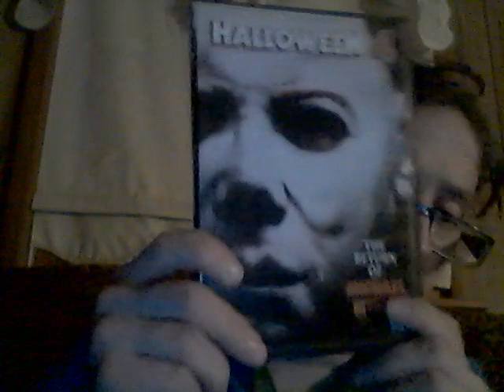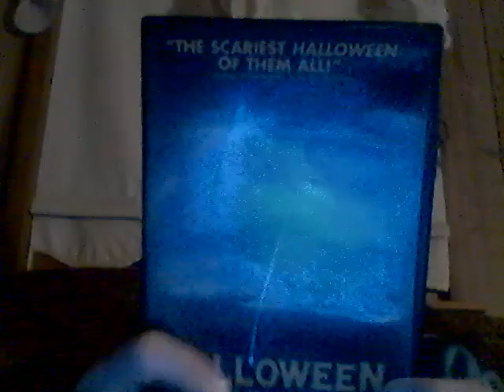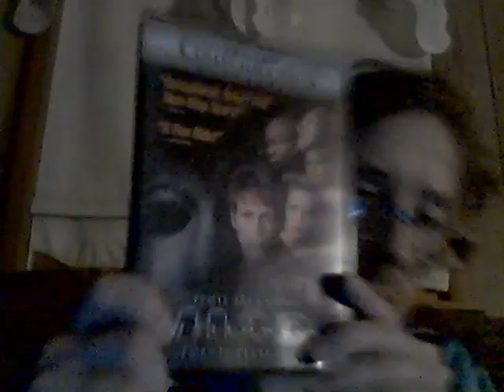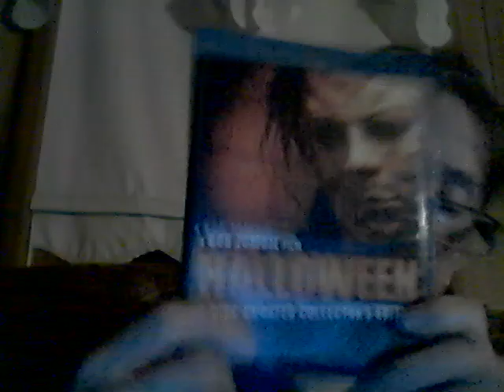Energy Drink Show 10-10-22!